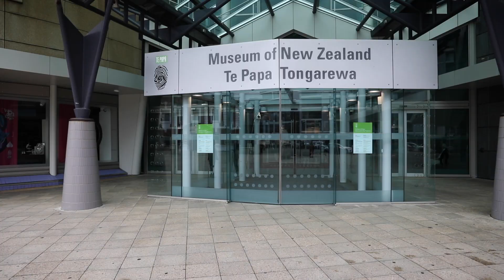Functions and events with Te Papa Venues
Hire a Wellington venue like no other – choose from our wide range of contemporary and versatile spaces, from a magnificent venue for 1,000 guests to an intimate meeting room for 4–20 people.

Treat your guests to delicious food and great service at Te Papa. Select from our extensive range of catering menus, or talk to us to arrange a unique, tailor-made menu perfect for your special event.